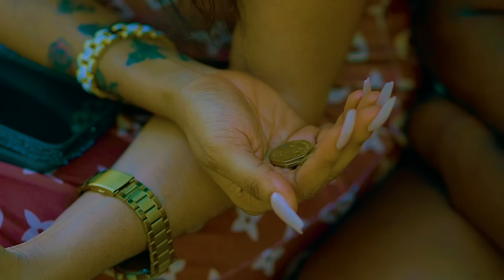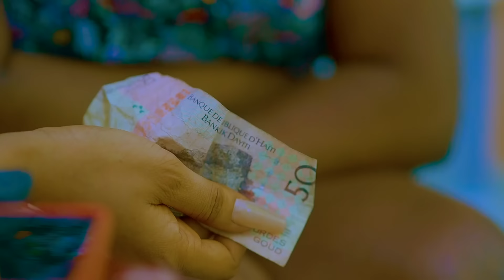🥀BOUSSOLE DE LA VIE🥀- ÉPISODE 4 🧭🧭🧭🧭